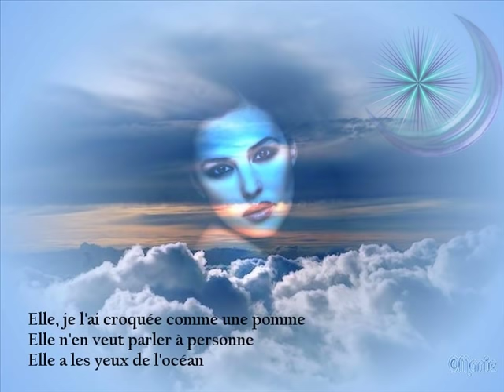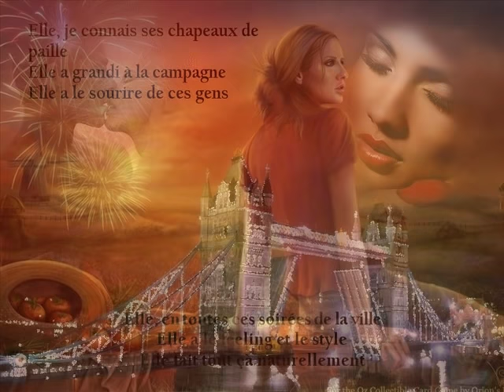Didier Barbelivien Elle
J'ai réalisé cette vidéo avec plaisir pour les partager avec les visiteurs de You Tube, vous pouvez visiter mon blog à ce lien